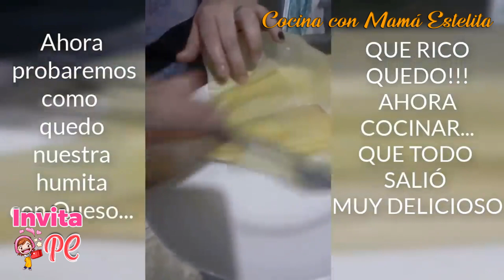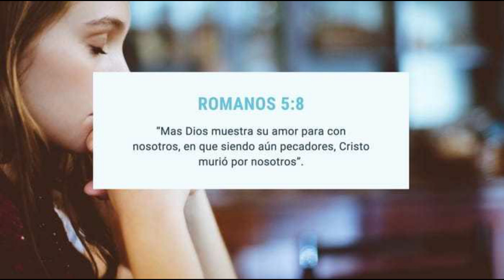COMO PREPARAR HUMITA DE CHOCLO CON QUESO